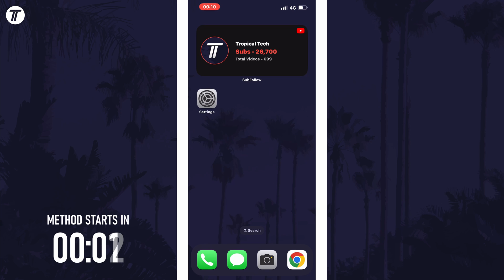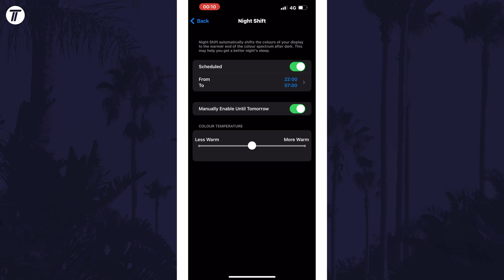How to Turn On Night Shift/Blue Light Filter on iPhone (iOS)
Want to know how to turn on night shift on iPhone or iPad in iOS? This video will show you how to enable night shift on iPhone. You might want to know how to turn on night light on iPhone to use the blue light filter. Hopefully today’s video helps show you how to turn on blue light filter on iPhone!

Video Chapters:
00:00 Intro
00:14 Turn On/Off Night Shift on iPhone
00:36 Outro